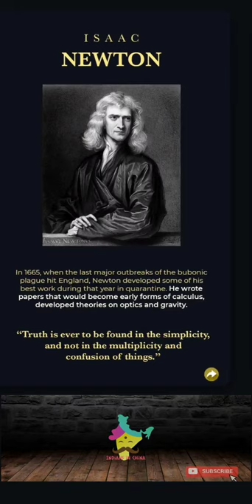Self quarantine :: Time to flame your inner talents